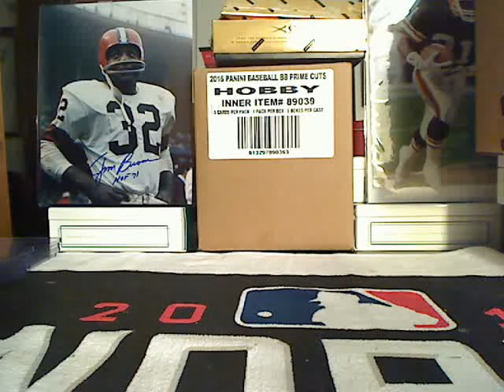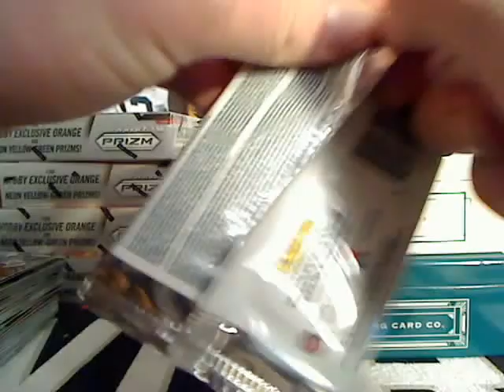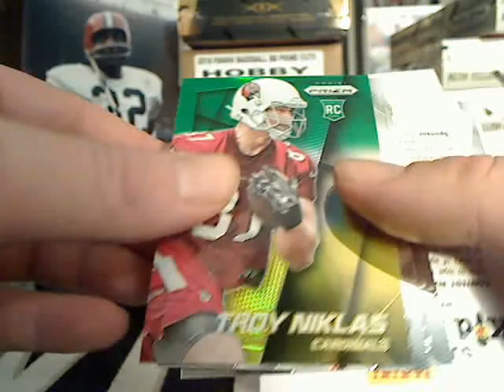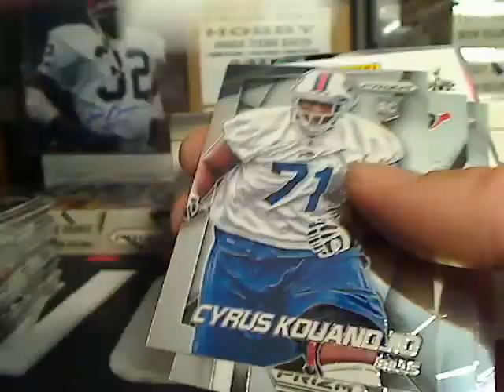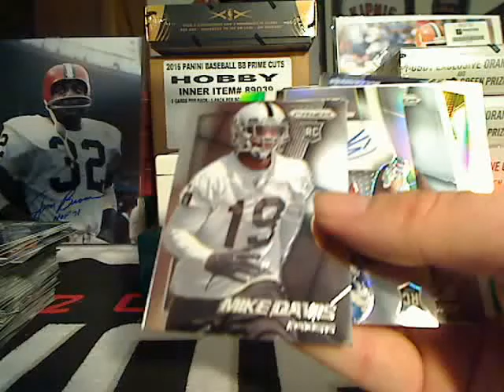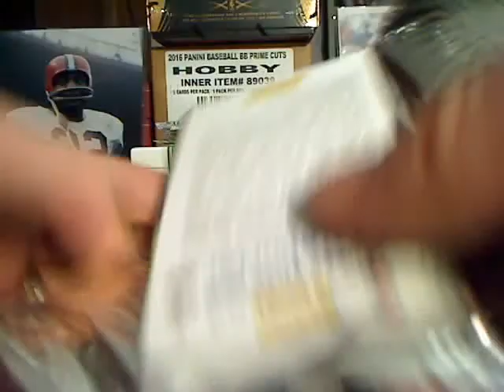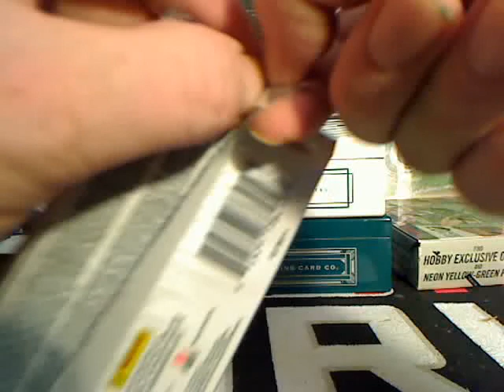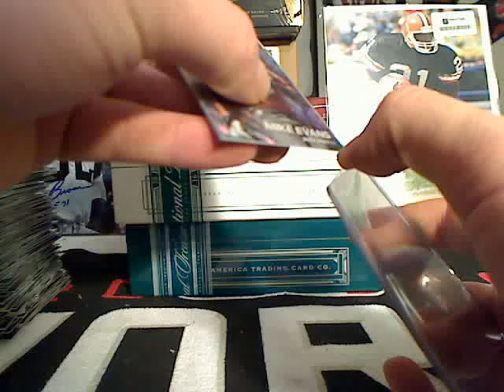2014 Prizm Football case break 5/20